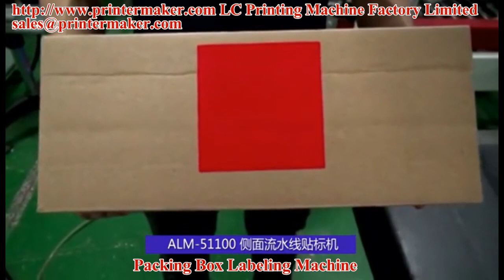Packing Box Labeling Machine, Carton Box Labeling Machine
Skype: sarah21232